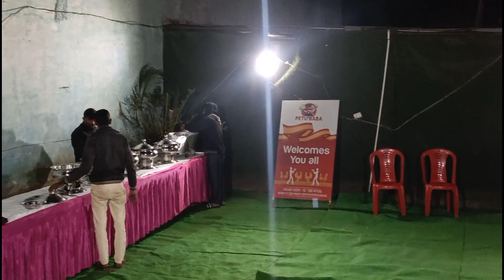Daily Vlog 17 : New Year Party